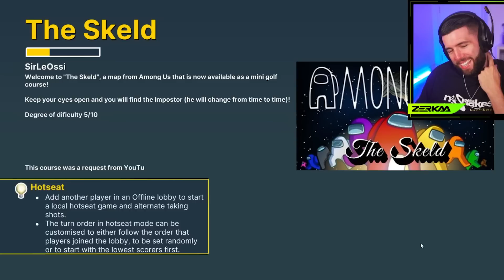AMONG US... BUT IT'S MINIGOLF!